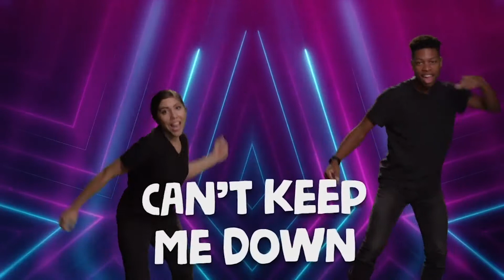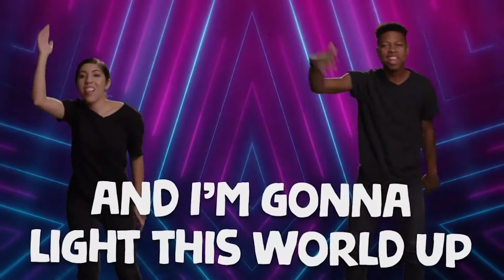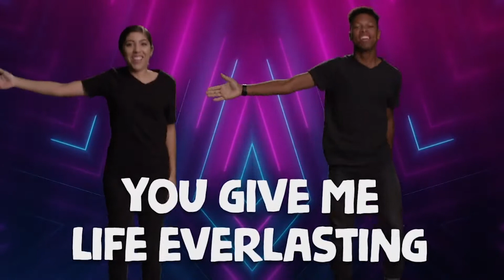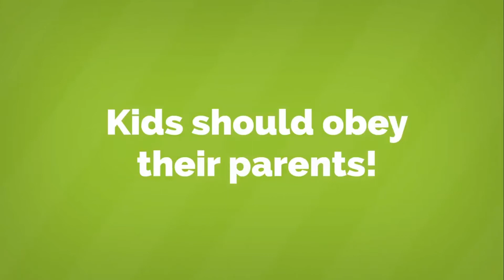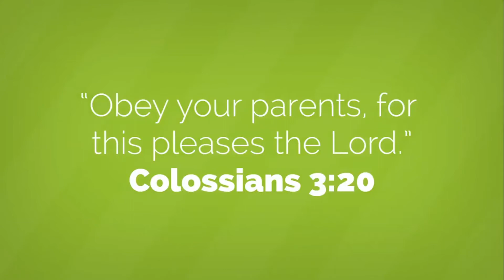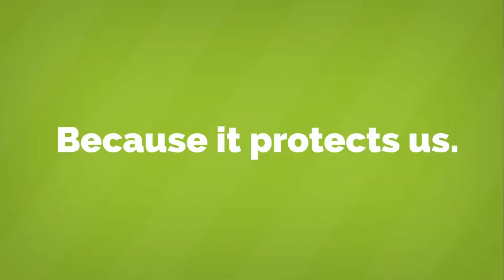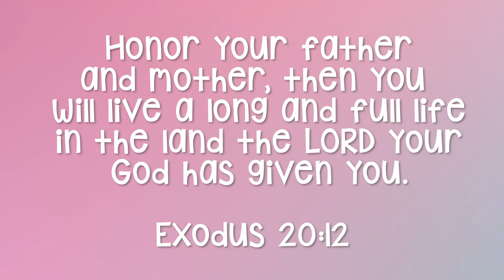Restoration Kids Church - 5-10-20